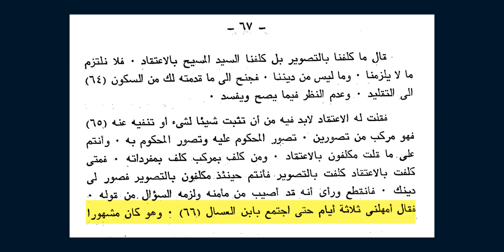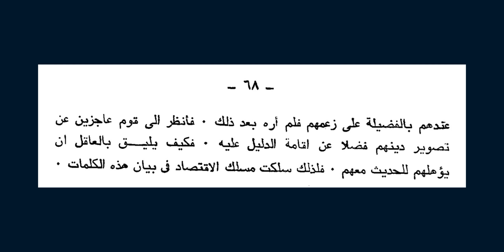عالم مسلم يفحم علماء المسيحية بسؤال بسيط جدا (مناظرة حقيقية)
سؤال بسيط يجعلك قادرا على إفحام القساوسة والمنصرين، لكن بشرط واحد. لابد من توفر هذا الشرط حتى تستفيد من سؤال اليوم، هذا السؤال سأله عالم مسلم في مناظرة مع علماء مسيحيين ولم يستطيعوا أن يردوا عليه، هذا موضوعنا اليوم فتابعوا الفيديو للنهاية
أحمد سبيع على الفيس بوك
للتبرع عبر باي بال
لرعاية الحلقات راسلنا على الإيميل